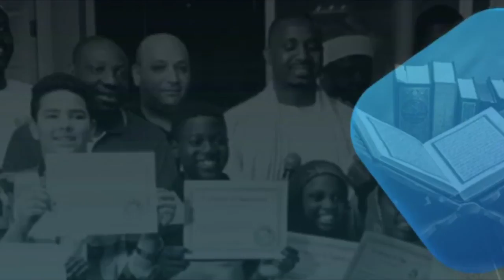XIBAARI ÀLLARBA 04 ME 2022